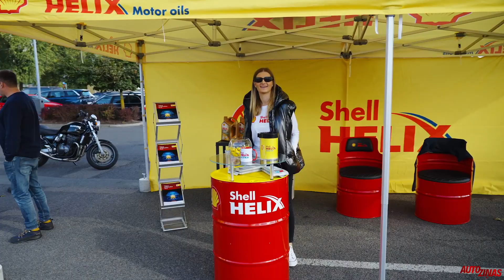Tiekamies jauno auto testa dienā t/c Mols "Pielaiko savu auto" 26.augustā no 11.00 līdz 17.30 DRIFTS